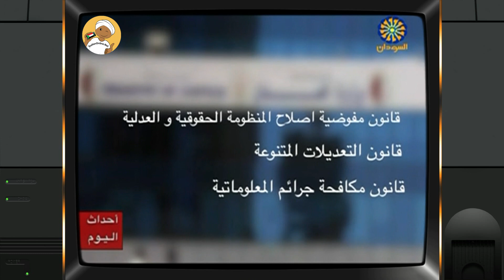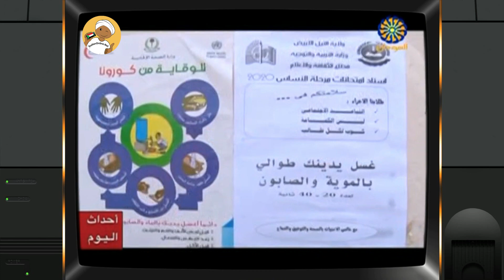أخبار السودان اليوم الاحد 2020/12/07